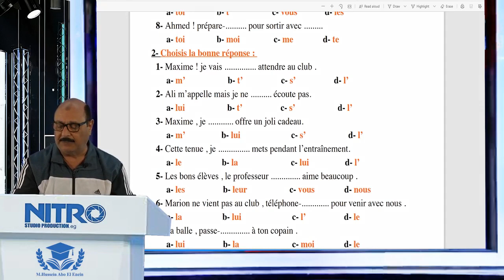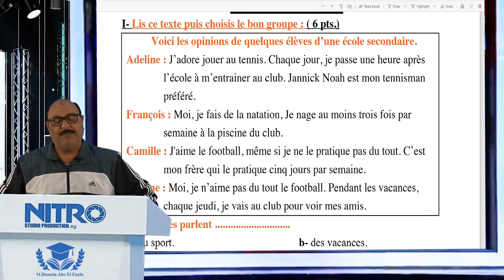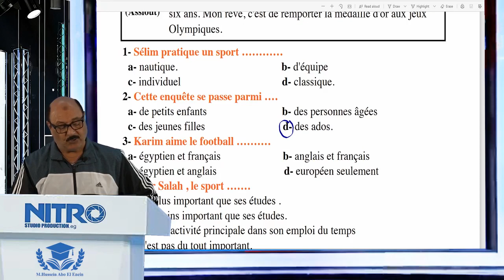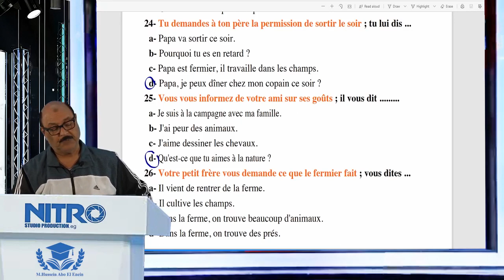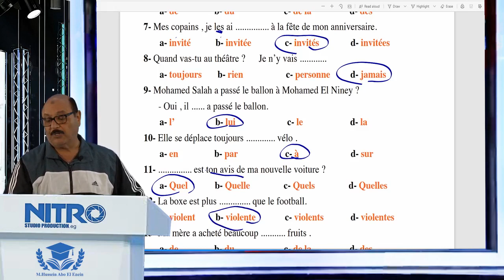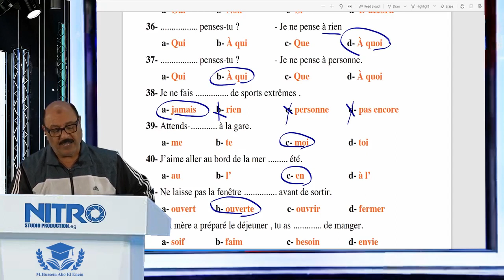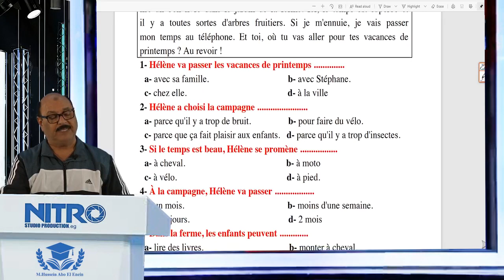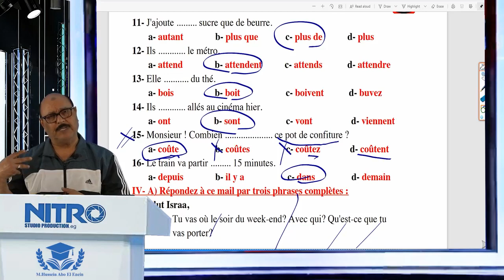حل واجب المحاضرة الخامسة ( المراجعة النهائية ) لغة فرنسية للصف الثالث الثانوي ، مسيو حسين أبوالعينين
لو عجبك الفيديو متنساش تعمل إعجاب واشتراك في القناه وشير الفيديو لكل زمايلك للإفاده

 0أرقام التواصل واتس أو فون  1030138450
مسيو حسين أبوالعينين
المراجعه النهائيه
ثتاويه عامه
تالته ثانوى
لغه فرنسيه
حسين أبوالعينين
حسين أبوالعنين